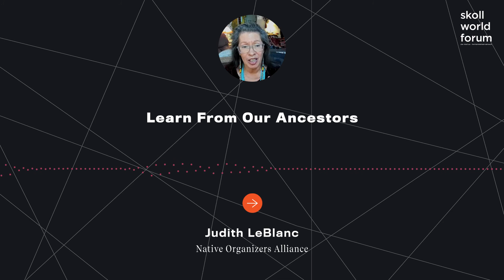Judith LeBlanc - Learn From Our Ancestors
The Indigenous Futures Survey, the largest survey of Native peoples ever conducted, represents a precedent-setting new chapter in Native-led research and organizing to dismantle systemic racism and build power for Native peoples. More than 6,400 Native adults from 401 Tribes and all 50 U.S. states participated in the survey. The results offer compelling new insights into the systemic challenges, issue priorities, and experiences of Native peoples, providing a platform to advocate for change. This session will share the groundbreaking approach and results of this research, its policy and systems change implications, and the critical need for narrative and culture change to ‘close the distance’ between the non-Native public and Native peoples.

Judith is a citizen of the Caddo Nation and director of the Native Organizers Alliance (NOA), a national Native training and organizing network. NOA works with tribes, traditional societies, and grassroots community groups in Native urban and tribal communities. At the core of her work is the belief that organizing a grassroots, durable ecosystem of Native leaders and organizers who share a common theory of change rooted in traditional values and sacred practices is necessary to achieve tribal sovereignty and racial equity for all.

Since 2016 she has partnered with the Brave Heart Society, a traditional Dakota women’s society, and the Yankton Sioux Tribe on a project to re-establish the inherent, and legal rights of the Yankton and other Oceti Sakowin tribes in the Missouri River Basin in South Dakota to regain co-management of the bio-region. She is a board member of IllumiNative, and chair of the board of NDN. She is a 2019 Roddenberry Fellow.